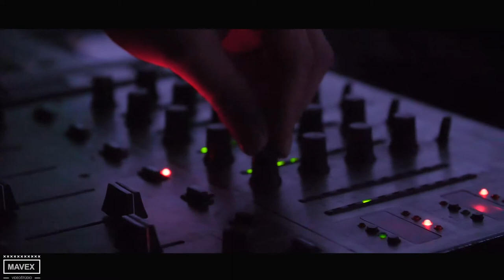4 A Gymnázium Alejová Košice teaser